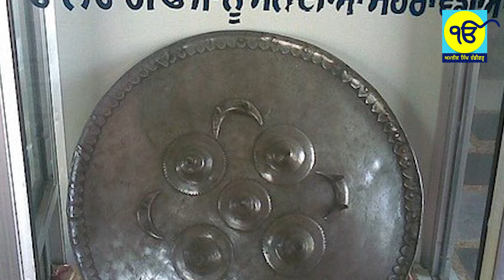PART-191 |JIVANI GURU GOBIND SINGH SAHIB ਸਿੱਖ_ਇਤਿਹਾਸ ਗੁਰੂ_ਗੋਬਿੰਦ_ਸਿੰਘ_ਜੀ | Amrik Singh Chandigarh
By – ਅਮਰੀਕ ਸਿੰਘ ਚੰਡੀਗੜ੍ਹ | Amrik Singh Chandigarh
LABEL- Amrik Singh Chandigarh [Official]